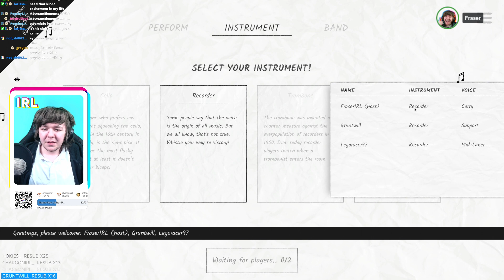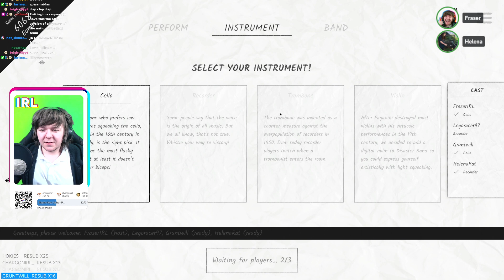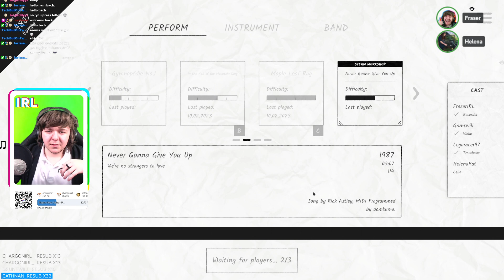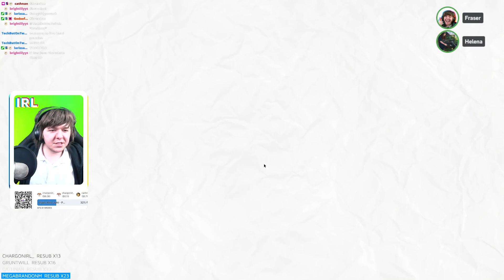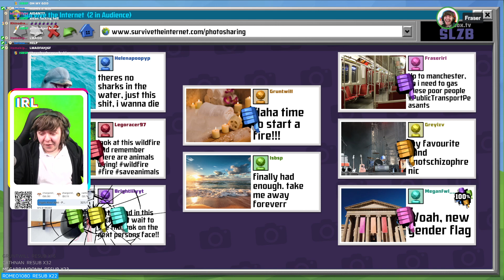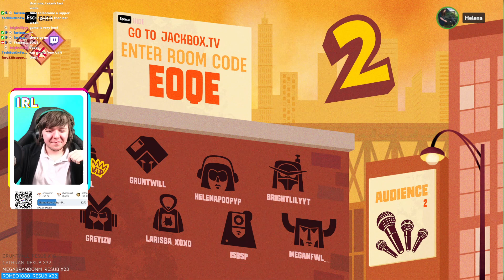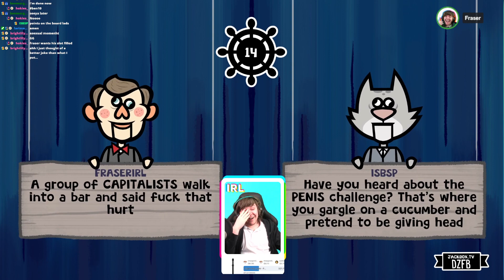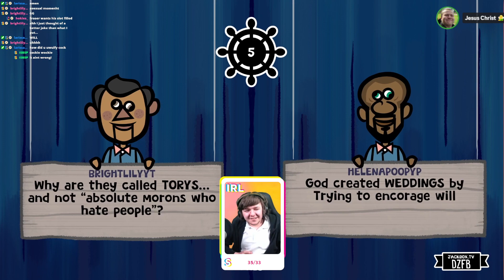The WORST Concert EVER [Feb 10 2023 Archive]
🎬 CHAPTERS
00:00:00 Just Chatting
1:27:20 Jackbox Party Packs